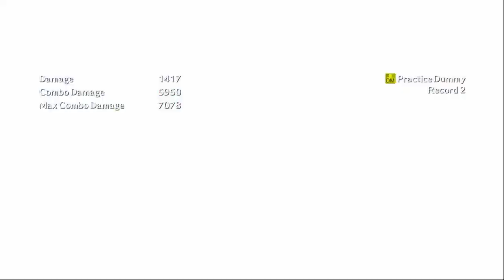P4U2: Aigis/Shadow Aigis Combos 4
Another low to mid SP Frenzy/Combo video. I noticed I wasn't making use of frenzy from 5AAA in the replay footage, so I came up with some routes. Some of the combos in here have VERY strict timing from 2A 5B Frenzy activation, but if you can pull it off, the reward is great for low sp usage.